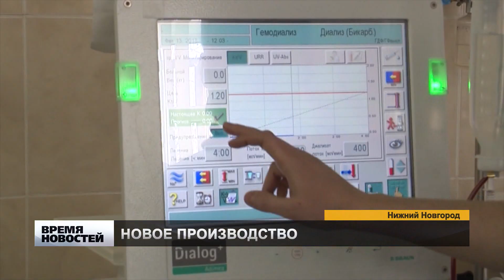ПРОИЗВОДСТВО МЕДИЦИНСКИХ МАСОК В РЕГИОНЕ